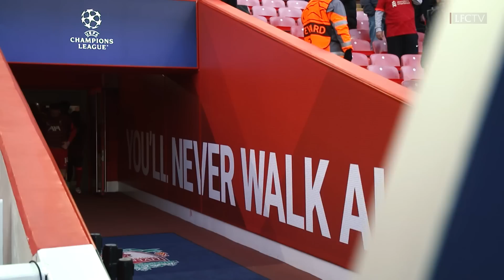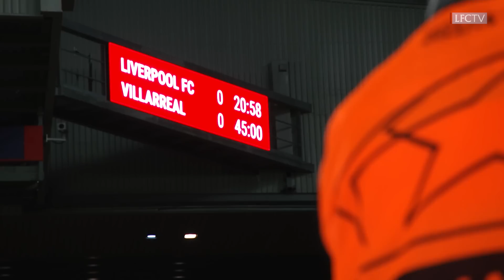INSIDE ANFIELD: Liverpool 2-0 Villarreal | Behind the scenes from semi-final first leg win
Take a closer look at the Reds' UEFA Champions League first-leg tie victory, as Jordan Henderson's deflected cross & Sadio Mane's goal gave Jürgen Klopp's side the advantage in the semi final.

Get full-match replays, exclusive training access and so much more on LFCTV GO.